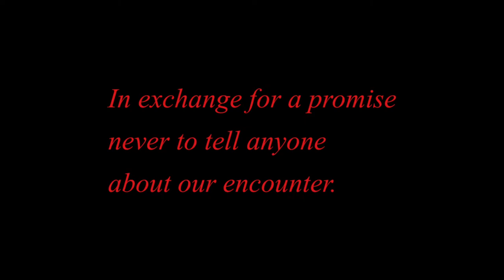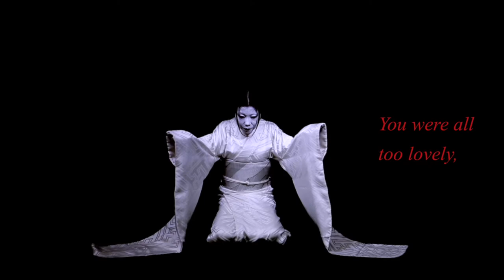The World Premium 〝Yuki Onna〟inspired by The Ghost Story of Lafcadio Hearn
Exploring bodily expressions and all the dances in every genre,
Ms. Sakamoto finally reached Butoh.

Ms. Sakamoto finds purified beauty even in the negative side of human’s emotions like sadness, pain and suffering.  Instead of fighting against these emotions, absorb them and accept as your fate, it turns around to show its beautifulness.  Hopes in difficult time, lights lead in darkness, deep inner mind, find an eternal universe, just as Butoh shows you.

Ms. Sakamoto’s goal is to share the original Japanese beauty based on the spiritual background to the world, using the methods of Butoh dance.
“Yuki Onna (Snow Woman)” has created as a first piece of this project.
“Yuki Onna (Snow Woman)” is supported by The Amazing Women's Group, "TYRANNOSOUTUS".
To explore Tyrannosaurus' virtual exhibition

CREDIT
𝑃𝑒𝑟𝑓𝑜𝑟𝑚𝑒𝑑 𝑏𝑦 𝐻𝑖𝑟𝑜𝑚𝑖𝑆𝑎𝑘𝑎𝑚𝑜𝑡𝑜

⁡𝑊𝑟𝑖𝑡𝑖𝑛𝑔 𝑎𝑛𝑑 𝑆𝑜𝑢𝑛𝑑 𝑏𝑦 𝐹𝑢𝑙𝑡𝑎
𝑉𝑖𝑑𝑒𝑜 𝐸𝑛𝑑𝑖𝑛𝑔 𝑎𝑛𝑑 𝐴𝑟𝑡𝐷𝑖𝑟𝑒𝑐𝑡𝑖𝑜𝑛 𝑏𝑦 𝐴𝑠𝑎𝑐𝑜 𝑂𝑔𝑢𝑚𝑎
𝐷𝑎𝑛𝑐𝑒 𝑠𝑢𝑝𝑝𝑜𝑠𝑒𝑑 𝑏𝑦 𝑅𝑖e𝑘𝑜 𝐾𝑜𝑑𝑎𝑚𝑎
𝑉𝑖𝑑𝑒𝑜 𝑃𝑟𝑜𝑑𝑢𝑐𝑡𝑖𝑜𝑛:𝐾𝑒𝑛𝑡𝑎𝑟𝑜 𝑀𝑎𝑡su𝑜
𝐶𝑟𝑒𝑎𝑡𝑖𝑣𝑒 𝐷𝑖𝑟𝑒𝑐𝑡𝑜𝑟:𝑌𝑢𝑘𝑖𝑘𝑜 𝑁𝑎𝑘𝑎ya𝑚𝑎
𝐸𝑛𝑔𝑙𝑖𝑠ℎ 𝑊𝑟𝑖𝑡𝑖𝑛𝑔 𝑏𝑦 𝑇𝑎𝑘𝑎𝑘𝑜 𝐹𝑢𝑗𝑖𝑘𝑖
𝐻𝑒𝑎𝑑 𝑜𝑓 𝑝𝑟𝑜𝑑𝑢𝑐𝑡𝑖𝑜𝑛 :𝑀𝑖𝑧𝑢𝑦𝑜 𝑌𝑎𝑛𝑎𝑠𝑒
𝑆𝑝𝑒𝑐𝑖𝑎𝑙 𝑇ℎ𝑎𝑛𝑘𝑠 𝑡𝑜 𝑇ℎ𝑒 𝐴𝑚𝑎𝑧𝑖𝑛𝑔 𝑊𝑜𝑚𝑎𝑛’𝑠 𝐺𝑟𝑜𝑢𝑝   𝑇𝑌𝑅𝐴𝑁𝑁𝑂𝑆𝐴𝑈𝑅𝑈𝑆

◇ARTIST | Performer 坂本博美　HIMORI SAKAMOTO
Exploring bodily expressions
and all the dances in every genre
I have reached Budoh.
subtle emotional stirrings you overlook in daily life,
the commendable things time has discarded,
the sad beauty
the heart has turned away by closing its door.
I send forth these things with my own body.

▼nstagram

◇ARTIST | oil painter  小熊麻紗子　OGUMA Asaco
Asaco Oguma is an artist who works with multiple media, pencil, oil paint and film making.
In 2022, Ms. Oguma completed the “Amabie (Savier from pandemic)” project, by collecting over 800 of colorings of God Amabie from age of 1 to 95 years old for an exhibition so that everybody’s wishes would come true.  Currently, Ms. Oguma has several exhibitions of her oil paintings and teaches precise pencil painting in Japan.